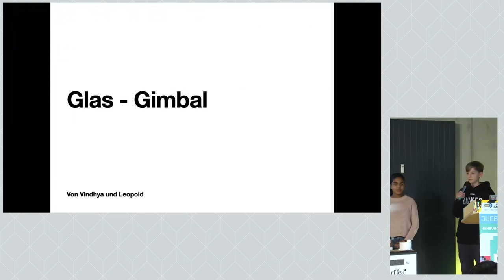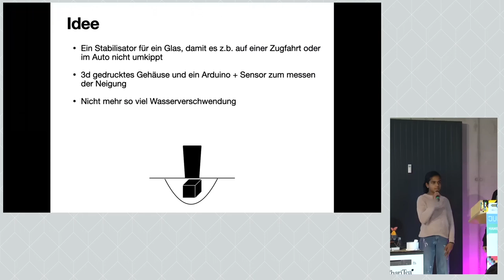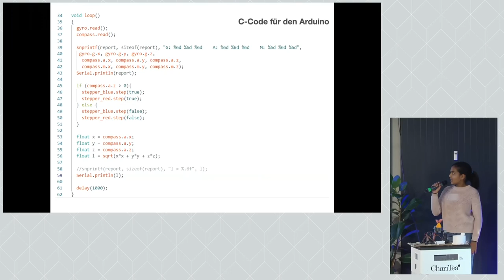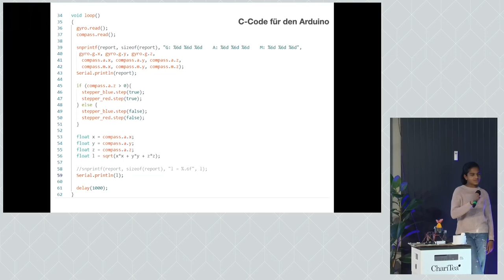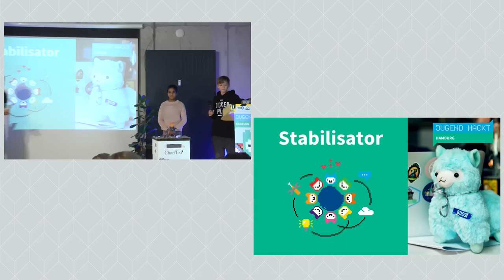Stabilisator | Jugend hackt Hamburg 2024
Leopold, Vindhya

Jugend hackt Hamburg